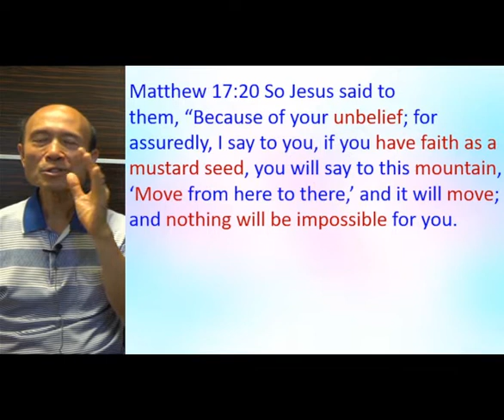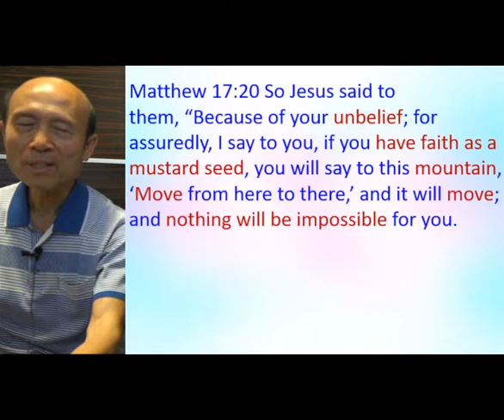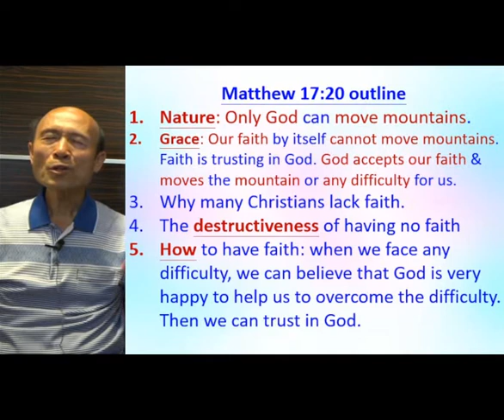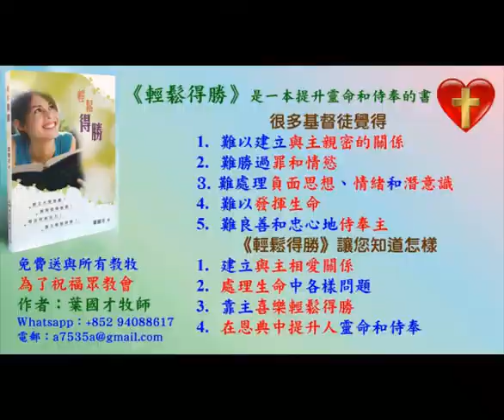Matthew 17.20 - Writing sermon on grace and reminders from the law 2022.04.15 - Pastor Yip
Matthew 17.20 -  Writing sermon on grace and reminders from the law

祝福你！

請肯定戶口名字是：Global Fire Missions Ministries Limited.

1. 與主的關係：怎樣建立與主相愛的關係，怎樣從主的愛得力，怎樣深信神的供應和計劃。
2. 處理生命：怎樣不被人、罪、負面思想情緒和潛意識、婚姻和生活的問題、和侍奉的問題影響。
3. 進入不同層次的侍奉：侍奉可以由簡單的生活見證，到建立別人的靈命，或進入策略性的侍奉。

《輕鬆得勝》的特色：
1. 一目了然：簡單知道怎樣處理和發揮生命。
2. 有實際可行的方法：我和很多人曾20年實際地應用。
3. 可以輕鬆喜樂地得勝：可以在恩典中輕鬆喜樂地處理任何問題，不需要在壓力下成長。因為耶穌的軛是容易的，而神喜悅我們任何真心的努力。
4. 活出《輕鬆得勝》並不太難：處理和發揮生命並不是遙不可及。